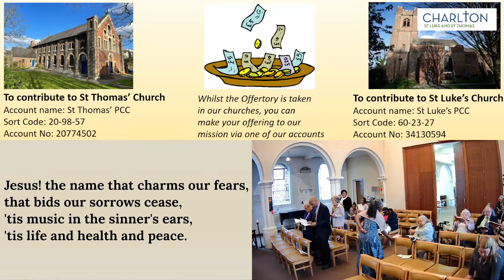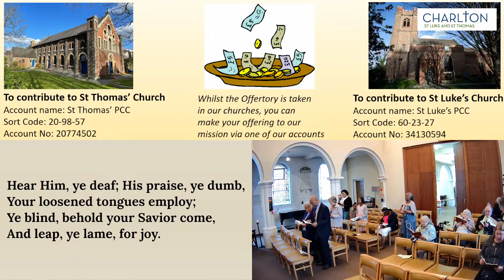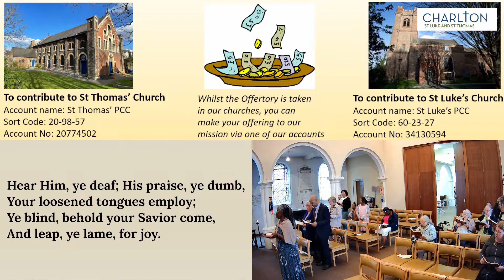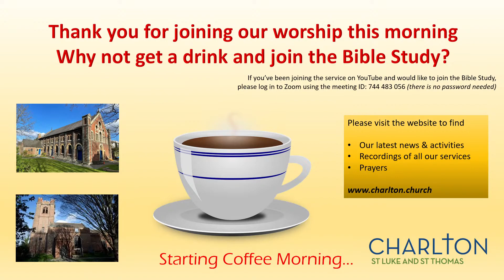Sunday Service 15/05/2022